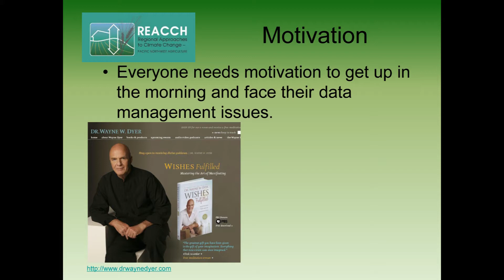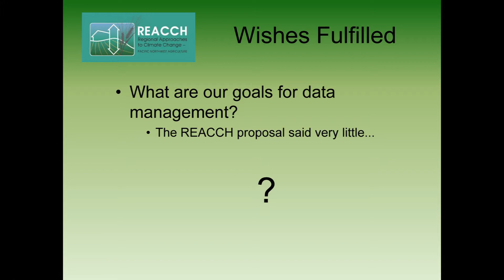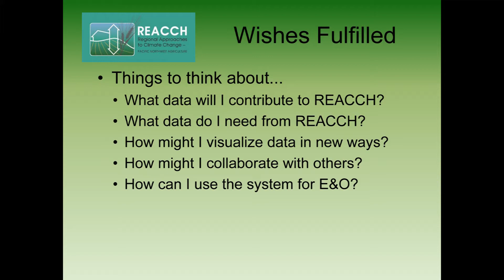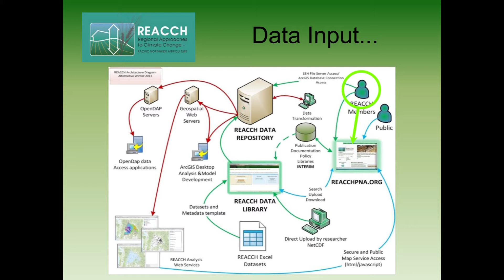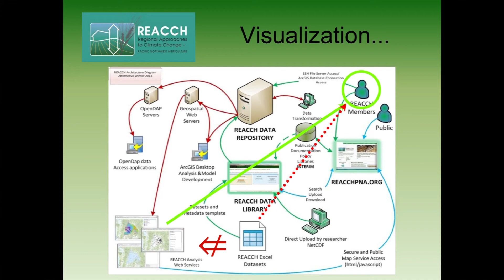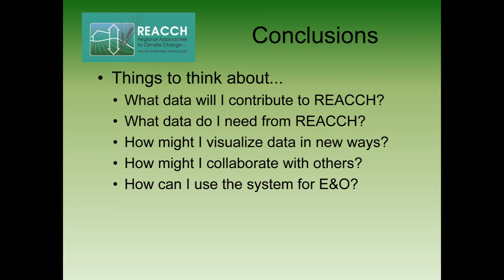DataManagement1-DMStrategy REACCHPNA 2013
REACCHPNA-Meeting-2013-SpeedSci-Data-Management1.  Von Walden presents "Science Goes Where Data Flows"